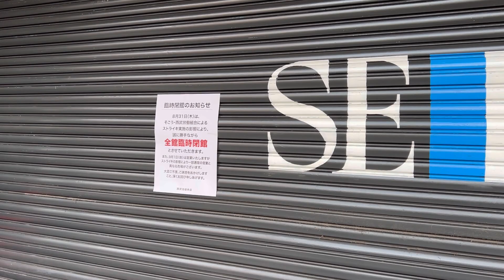西武池袋がストライキしてたけど、正直もう百貨店って需要ないと思う